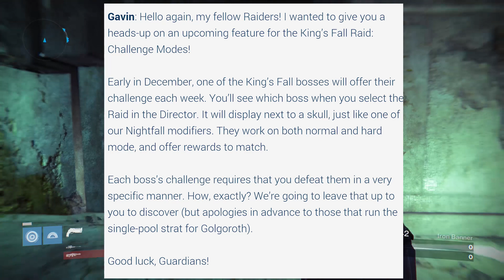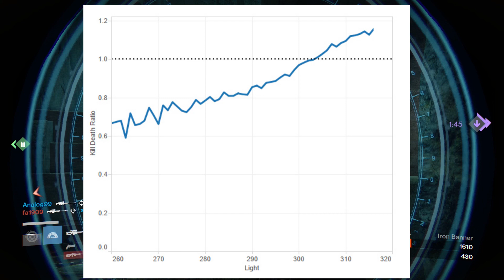Destiny - CHALLENGE MODE NEWS!!! - TRIALS OF OSIRIS STATS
CHALLENGE MODE HAS BEEN DATED!!!
Also Some Cool Stats About IB And Trials Of Osiris!